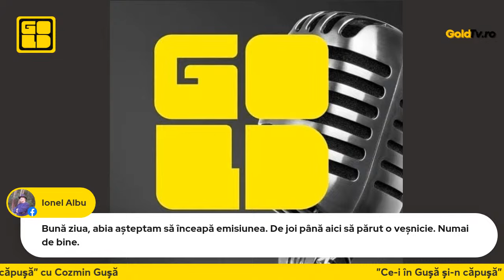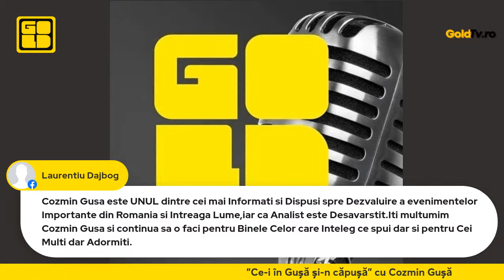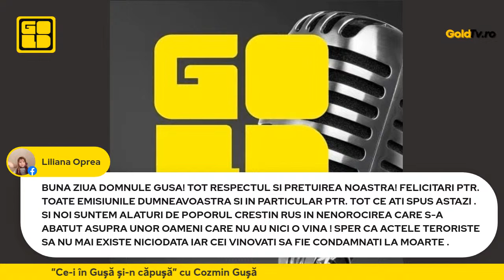25.03.2024 - ”Ce-i în Gușă, și-n căpușă” - cu Cozmin Gușă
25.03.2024 - ”Ce-i în Gușă, și-n căpușă” - cu Cozmin Gușă